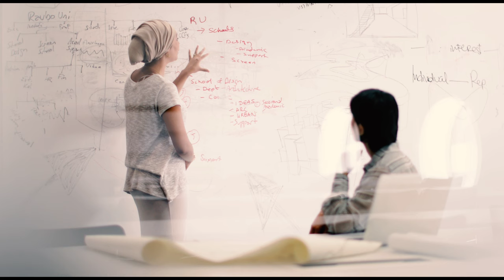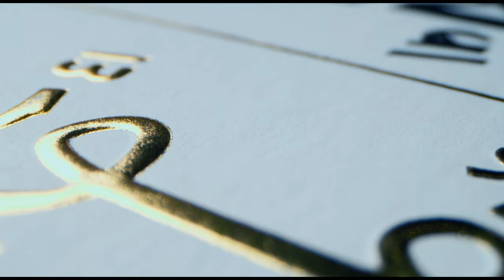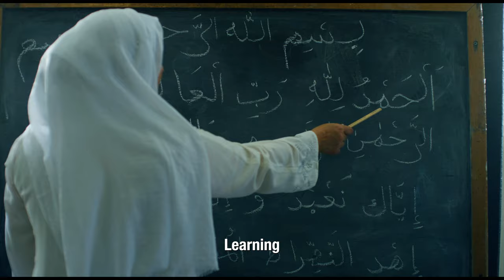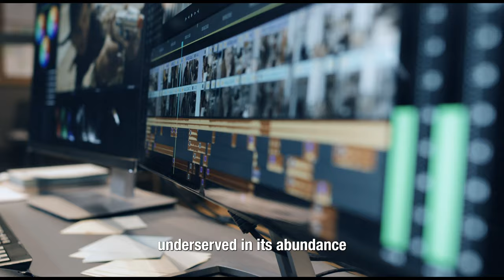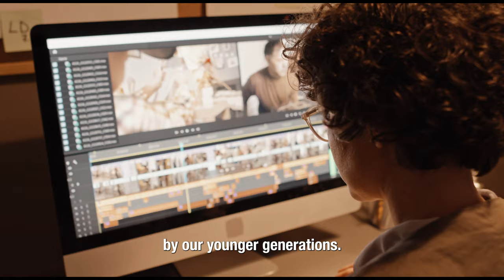WILL ARAB CULTURE SURVIVE GLOBALIZATION?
The Arab culture is one of the most unique and diverse in the world, but it faces significant challenges in today's digital globalisation era. In this six-minute video, we explore the challenges and propose solutions to maintain the Arab culture amid this rapidly changing world.

Globalisation brought tremendous opportunities for exchange and adaptation of culture, but it also brought challenges to preserving traditions, values, and authenticity. The integration of digital technologies and social media platforms further amplified that dilemma, as younger generations are influenced and exposed to different cultures and ideas. How can we keep the Arab culture alive without jeopardising its authenticity?

Our video will delve into the various challenges faced by the Arab culture in a globalised digital world. We will discuss the threats to language, architecture, cultural heritage, and the impact of mass media on identity formation. We will then propose practical solutions for safeguarding the Arab identity.

Join us on this informative journey as we explore the challenges and solutions to maintaining the Arab culture in a rapidly changing digital globalisation world.

00:00 The Future Arab
01:07 Culture Meanings
02:04 Loss of a Culture
02:38 Disavowing a Language
03:09 Obsolete Education
03:37 The Digital Gamechanger
04:24 Breaking the Language Barrier
04:46 Rebooting Education
05:00 Digital Storytelling
05:25 Evolution